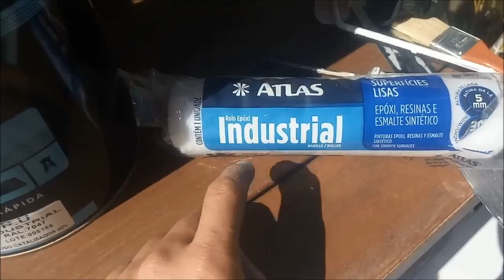Dicas para Pintura em Poliuretano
Participem de nossos grupos no FACEBOOK:
Profissionais da área: